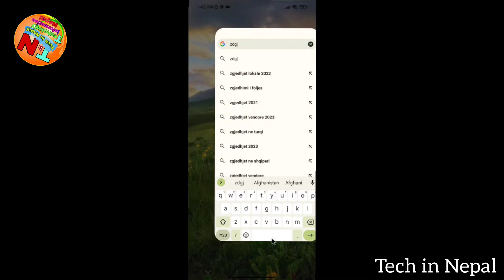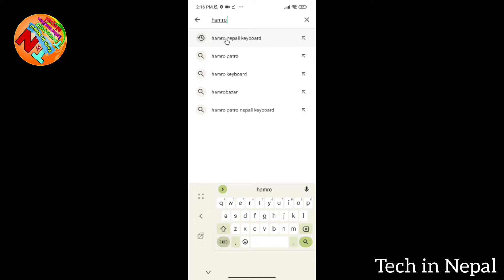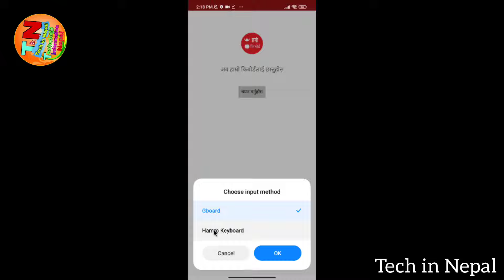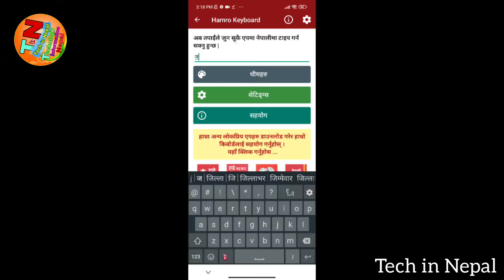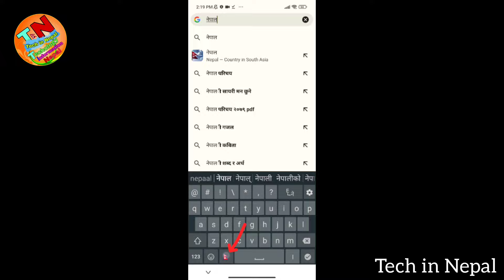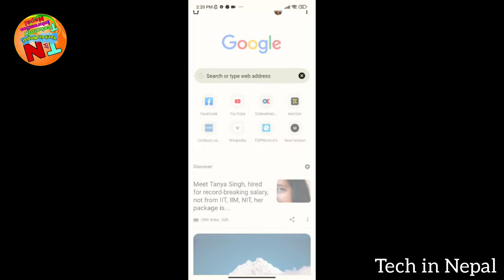How to add Nepali keyboard in mobile keyboard // Mobile keyboard baat Nepali typing kasari garne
Hello friends,
aajko yas video ma maile batayeko xu ki mobile phone baat nepali typing kasari garne. Nepali typing garne sab vanda sajilo tarika batayeko xu tyesaile video lai antim samm hernu hola.